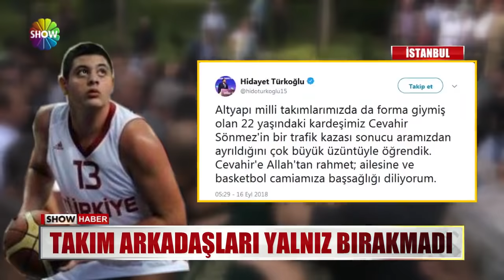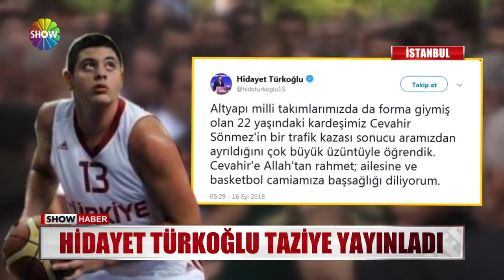Milli basketbolcunun acı sonu!